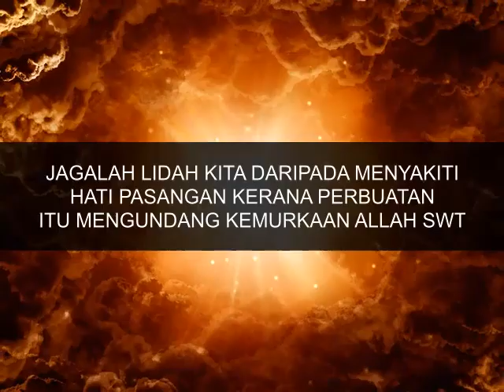Ustaz Amin - Jagalah Lidah Daripada Menyakiti Pasangan